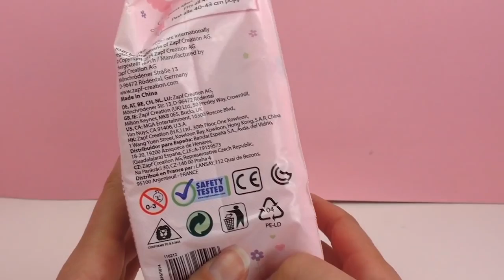Baby Born pop luiers 5-pak